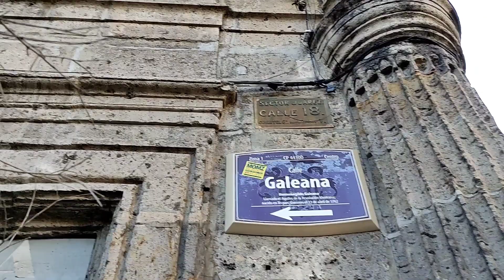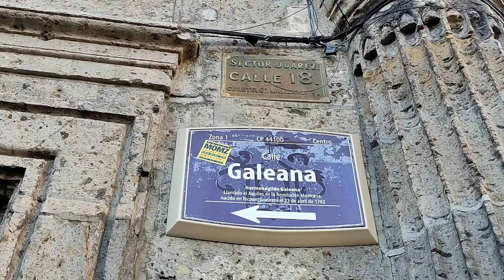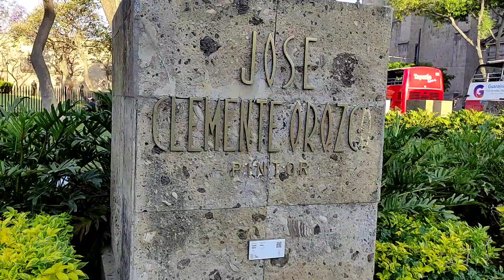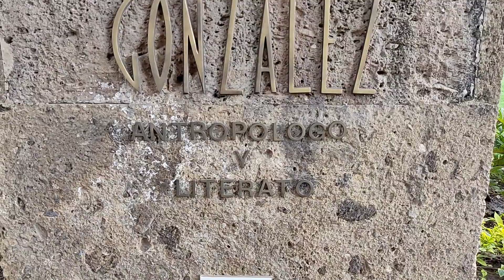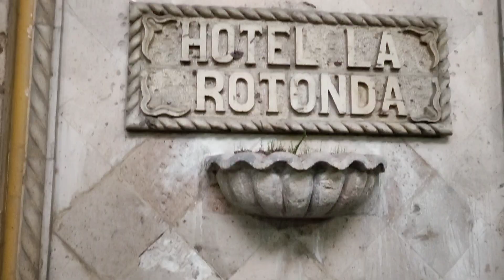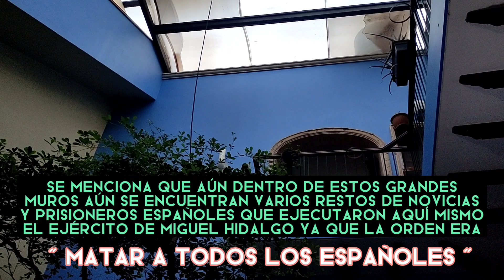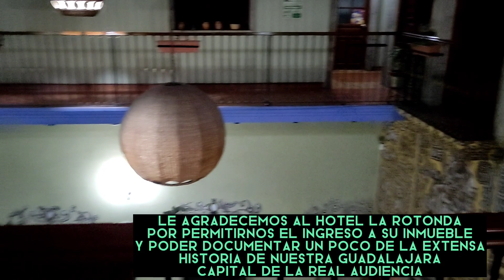LAS 9 ESQUINAS GUADALAJARA / Hotel la Rotonda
Visitamos la plaza las 9 esquinas y un Hotel que funcionó como convento y cuartel militar en la época independista en el cual se ejecutaron españoles y Miguel Hidalgo planeo su ultima batalla en el famoso Puente de Calderón.